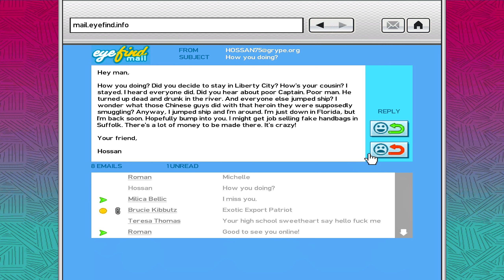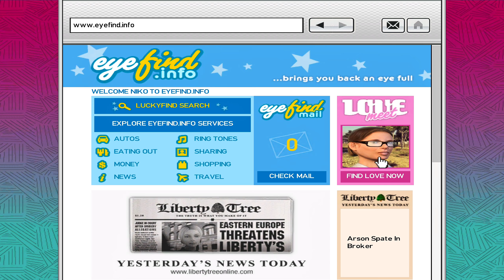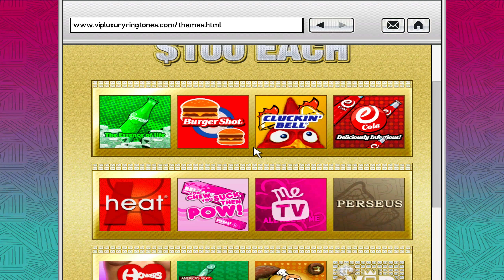Grand Theft Auto IV in 2024 - Part 6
Grand Theft Auto 4 (GTA 4 or GTA IV) Story Gameplay Walkthrough Part -6.
This series includes Full Gameplay Walkthrough of GTA 4 in 2024.

Grand Theft Auto IV is a 2008 action-adventure game developed by Rockstar North and published by Rockstar Games. It is the sixth main entry in the Grand Theft Auto series, following 2004's Grand Theft Auto: San Andreas, and the eleventh instalment overall.

Set in the fictional Liberty City, based on New York City, the single-player story follows Eastern European war veteran Niko Bellic and his attempts to escape his past while under pressure from high-profile criminals.

The open world design lets players freely roam Liberty City, consisting of three main islands, and the neighbouring state of Alderney, which is based on New Jersey.